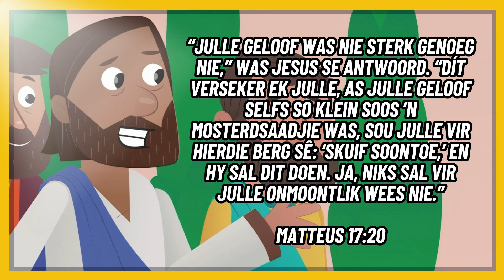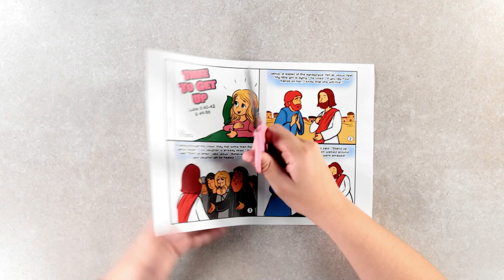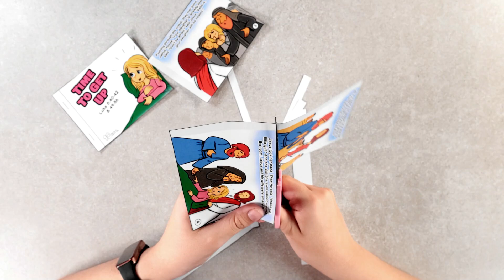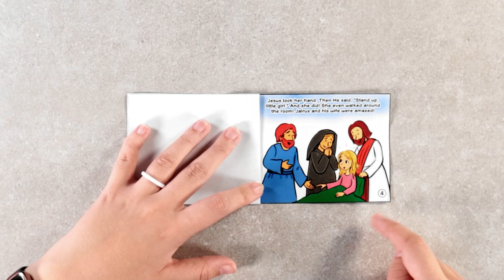Opstaantyd | Les 26 | Die Bybel in Een Jaar Reeks | Father’s Heart Kidz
Welkom by ons Bybel in een jaar reeks! In vandag se les gaan ons kyk na 'n storie met die naam, Opstaantyd. In vandag se storie gaan ons leer hoe Jesus mag het selfs oor die dood. Hy het altyd die laaste sê, maak nie saak wat nie. Ons moet net geloof hê, selfs so klein soos 'n mosterdsaadjie. So kom vandag saam op hierdie exciting adventure soos ons op 'n fun en exciting manier meer oor God en Sy Woord leer.

Aandag aan alle Ouers - hier is die link vir vandag se huiswerk bladsy:
Maak seker om dit deur die week saam jou kinders deur te werk. Daar is ook 'n ekstra inkleur bladsy vir hulle.